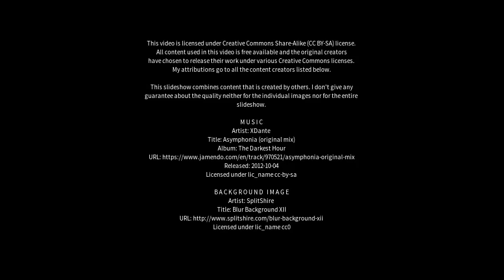Best places to visit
Best places to visit - Kimberley (Australia) Best places to visit - Slideshows from all over the world - City trips, nature pictures, etc.